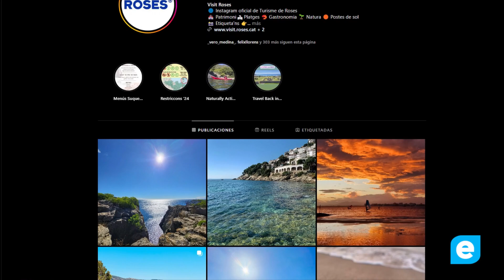El concurs fotogràfic de la Posta de Sol de Roses passa a anomenar-se Premi Joan Juanola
L'Ajuntament de Roses ha anunciat que el concurs fotogràfic anual d'Instagram dedicat a les postes de sol, organitzat en el marc del Festivalet de Roses, passa a denominar-se Premi Joan Juanola a partir d'aquesta edició de 2024. El canvi de nom es fa en homenatge a Joan Juanola, gestor cultural i fotògraf rosinc, conegut per la seva passió per l'entorn natural del Cap de Creus i per haver immortalitzat nombroses postes de sol a la badia de Roses.

Les persones interessades a participar en el concurs ja poden publicar les seves fotografies de la posta de sol rosinca fins al 10 de novembre. Per participar, cal que les imatges hagin estat preses entre el 9 d'octubre i el 10 de novembre, que es comparteixin a Instagram etiquetant un amic o amiga, i que incloguin les etiquetes postadesolroses i visitroses. És imprescindible que les fotografies es publiquin des de perfils en obert i sense elements afegits com marques d'aigua o marcs. Només es tindrà en compte la primera fotografia de cada publicació.

El Premi Joan Juanola està dotat amb 300 € i vol reconèixer no només l'habilitat fotogràfica, sinó també el valor artístic de capturar la bellesa de les postes de sol que tant van inspirar al mateix Juanola.